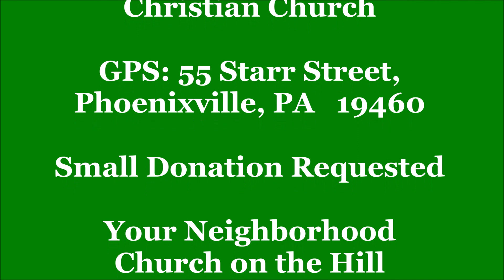Holy Ghost Orthodox Church Offers Downtown Parking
Holy Ghost Orthodox Christian Church, Phoenixville, PA